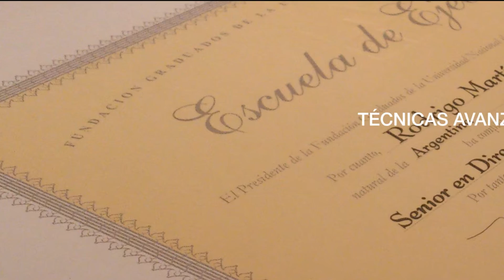Diploma Ejecutivo en Técnicas Avanzadas de Venta y Negociación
¿Existe una instancia superadora para la formación en ventas?

¡Claro que sí!: convertirse en ejecutivo comercial, un ejecutivo que entiende de mercados, planificación, técnicas de venta y de negociación; todo lo necesario para ser un verdadero experto en la generación de valor para su empresa y satisfacción para sus clientes.

DIPLOMADO EJECUTIVO EN TÉCNICAS AVANZADAS DE VENTA Y NEGOCIACIÓN

Desarrolle:
.- Técnicas de VENTA
.- Técnicas de NEGOCIACIÓN
.- Programación Neuro-lingûística aplicada a la Venta (PNL)
.- Gestión de COBRANZAS y Análisis Crediticio
.- Cómo diseñar e implementar un PLAN DE VENTAS

MUY IMPORTANTE: Puede cursarse PRESENCIAL - ONLINE

¡Le agradecemos especialmente que comparta esta información con quienes pueda serle de utilidad!

Inicia el miércoles 19 de agosto. Se cursa sólo dos días a la semana (miércoles y jueves) // Puede cursarse PRESENCIAL-ONLINE desde cualquier lugar en que se encuentre el alumno.